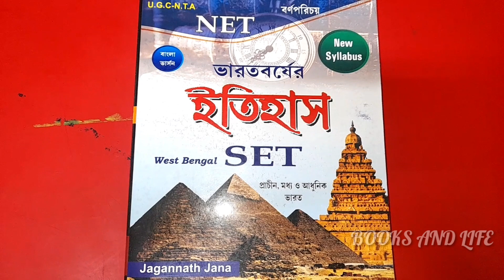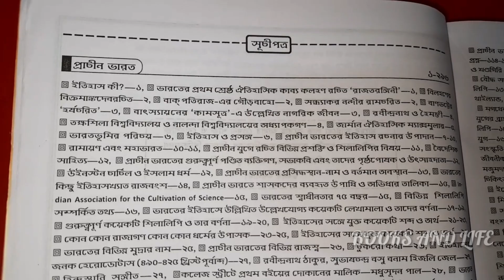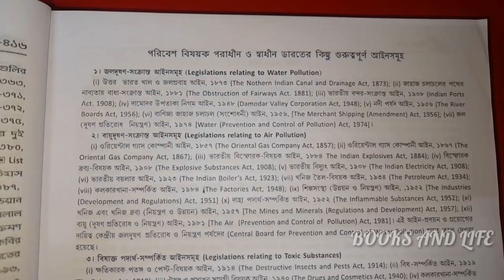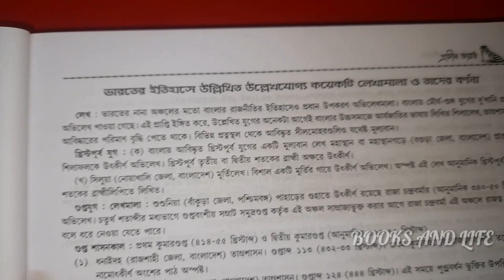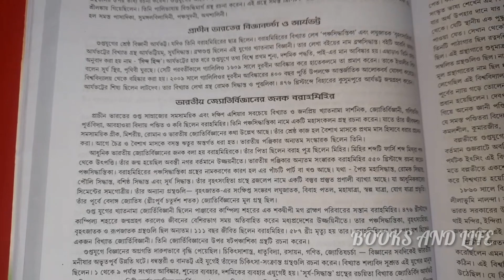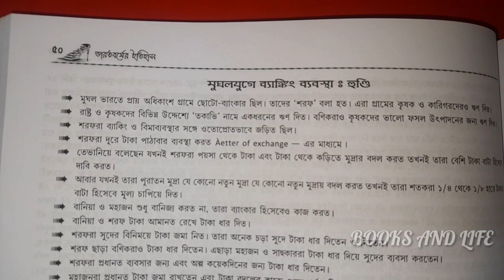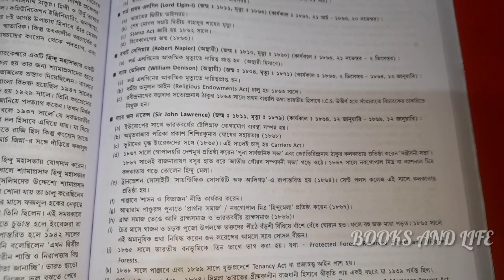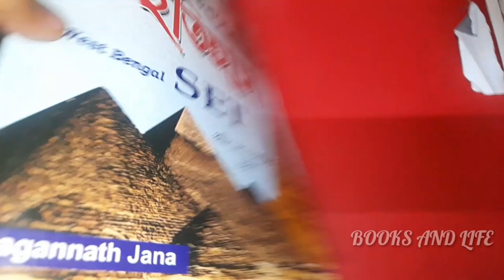NET SET INDIAN HISTORY BEST BOOK || JAGANNATH JANA || বর্নপরিচয় পাবলিকেশন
NET SET INDIAN HISTORY BEST BOOK || JAGANNATH JANA || বর্নপরিচয় পাবলিকেশন || ‎@BOOKS AND LIFE

Slst history book
Slst practica set
Slst best book
Slst question paper
Slst practice set new edition
slst history mcq book
slst history book list
best mcq book for history
history mcq book
modern history mcq book
slst history preparation
slst history best books
wb set history best book
history mcq practice book
slst history practice set
slst history preparation
history practice questions
slst history previous year question paper
modern history practice questions
history for slst pt
history practice set
slst history question paper 2016
history mcq topic wise
history for slst
slst history mock test
history practice set study 91
wb slst history preparation
slst history book
how to study history book
slst history preparation
history book reviews
history reference books
history book download
history book history book
history book review for b.ed
best book for history
how to find good history books
history book ssc
history book for ba
history book review
history for slst
how to write a history book review
history books best
world history book review
word history book
world history book list.